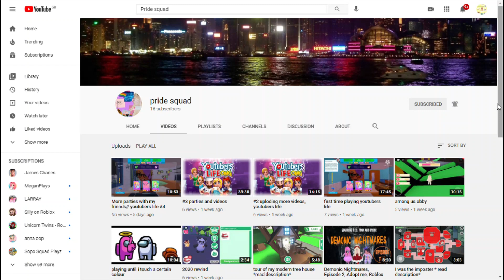New Leaks On The Ocean Egg Update And New Furniture!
Hey Honey Bees!! It's me Evie here welcome back to my channel Before we get started on today's video make sure to have an awesome day and if you like and subscribe, you're helping me out a lot!

Evie's Roblox Username: eviefrancoise
Evie's Tik Tok username: Lowkey. evieOfficial

Hello everybody, so I'm going to say a few things about myself. I am a girl named Evie I love making content for viewers. I love to entertain people. and I love to interact with fans so if you ever see me in-game do not be afraid to say "Hi!" C: my Roblox username is: eviefrancoise
Thank you, guys, so much for watching I really do appreciate it BYEEEEEEEEEEEEEE